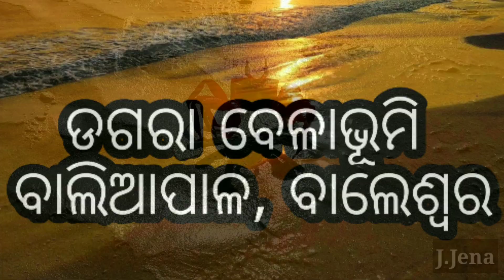|| DAGARA || Beautiful Red Crabs At Dagara Beach, Baliapal. Balasore || Full HD ||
Dagara_The_most_beautiful_picnic_spot_&_tourist_place_of_baliapal_Balasore..

Natural beauty of the beach (Red crabs🦀🦀🦀)

Dagara is a place in baliapal of balasore district of Odisha & it is very near to kalipada  about 6 k.m. yet far from the congestion of dagara.

Beautiful_picnic_spot Dagara_beach_baliapal
Balasore